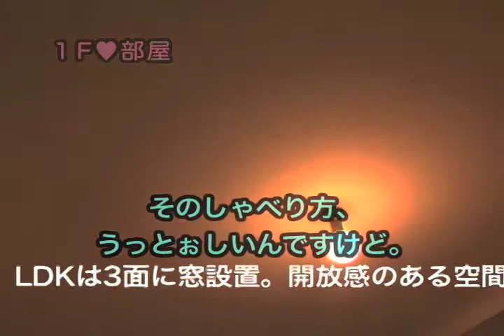仙福 愛の「Ohハウス劇場」第７話（１／３）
出演・監督・編集／仙福 愛。